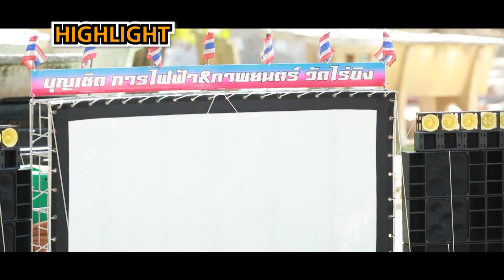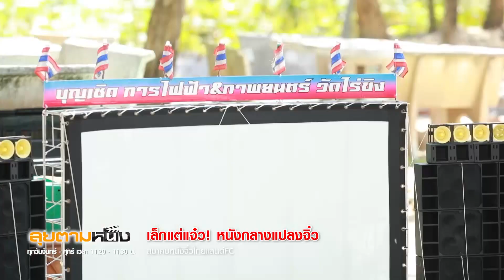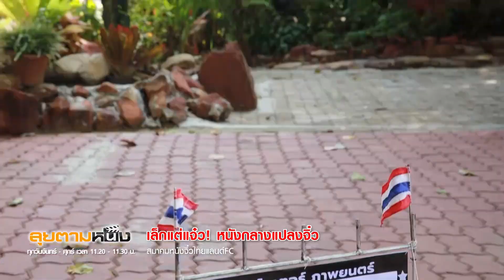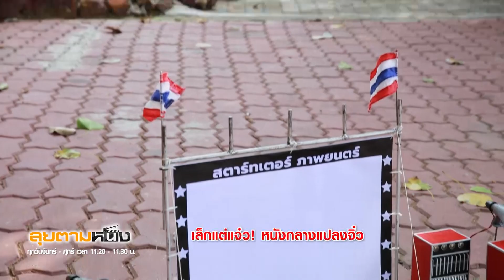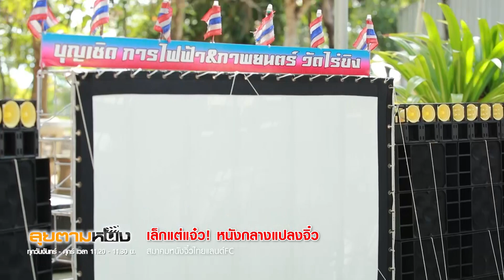เล็กแต่แจ๋ว! หนังกลางแปลงจิ๋ว EP.093 I ลุยตามหนัง I วันที่ 11 พ.ค.65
ลุยตามหนังเอาใจคนชอบดูหนังกลางแปลง แต่ที่แปลกเพราะที่นี้รวบรวมหนังกลางแปลงจิ๋วขนาดย่อส่วน เสมือนจริงทุกยัง ทั้ง จอ แสง สี เสียง

รายการลุยตามหนัง ช่องทรูโฟร์ยู24 เวลา 11.20 เป็นต้นไป
ช่องทางการติดต่อรายการลุยตามหนัง

กีฬาสด บันเทิงดี ช่อง 24 ทรูโฟร์ยู
คุณ จุฑามาศ ยอขันธ์